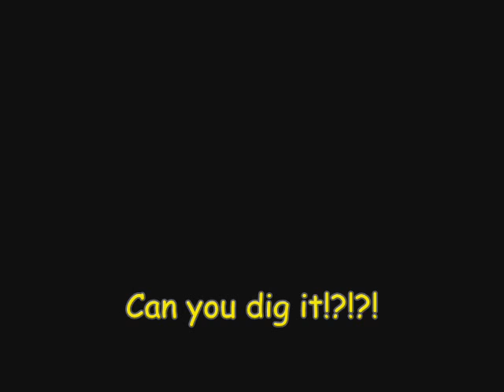GGX Fight Show Practice for Metrocon 2010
This is a tidbit from my practice for my stage combat fight show at Metrocon.